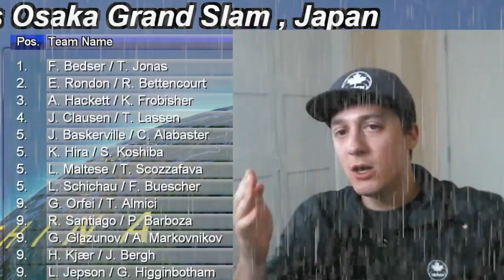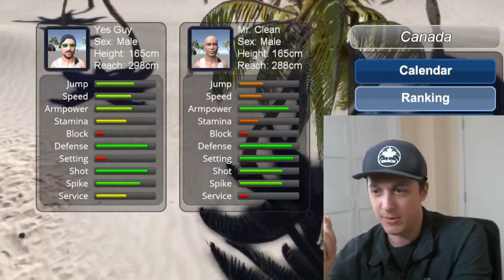UNFORTUNATE NAMES!!! || Volleyball Unbound Pro Beach Volleyball S3 E19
Volleyball Unbound Pro Beach Volleyball Season 3 Episode 19 presented by Yes Guy Gaming. Finally a modern beach volleyball video game perfect for Yes Guy Gaming! Garrett play's through the career mode in Volleyball Unbound, if you are a volleyball fan and you play video games, you definitely need to pick up this beach volleyball game!